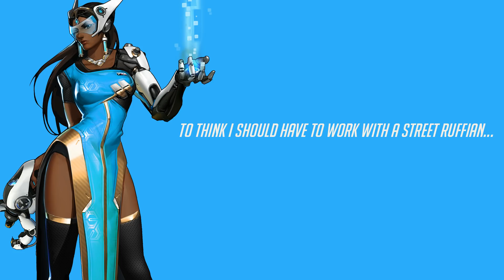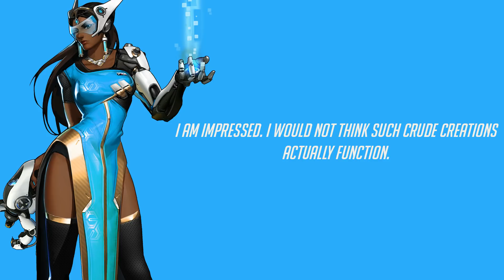Overwatch - All Symmtera Interactions + Unique Kill Quote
These are all of Symmetras Interactions as well as her unique dialogue upon eliminating a certain someone.